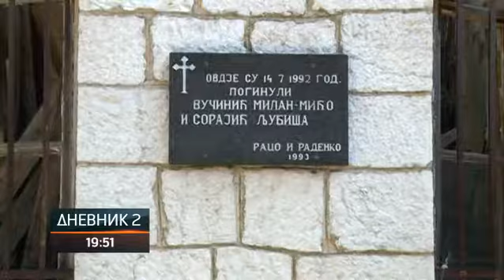Sjećanje na borce koji su položili živote za Srpsku